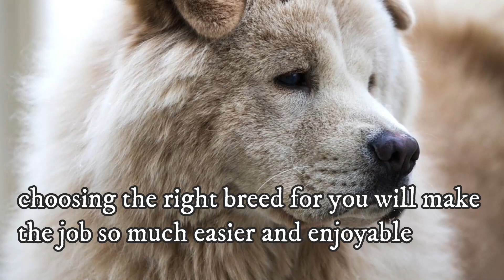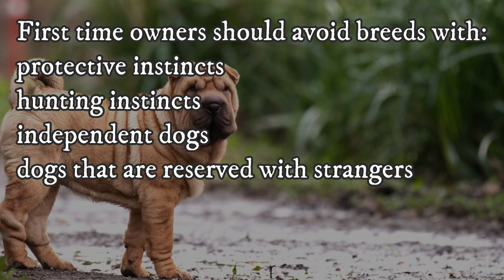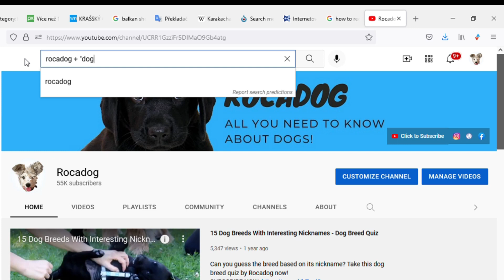15 Best and 15 Worst Dog Breeds For First-Time Dog Owners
Best and worst dog breeds for novice and first time dog owners. Certain dog breeds are much better for people with zero experiences with owning a dog. Best dog breeds for novices are eager to please, friendly and affectionate. Worst dog breeds for first time dog owners are independent, aloof and shy. In this video i will show you 15 best and 15 worst dog breeds for novices.

Best and worst dog breeds for novice dog owners TIMESTAMPS:
0:00 What to consider when getting a new dog
1:57 Best dog breeds for first time dog owners
5:48 Worst dog breeds for first time dog owners